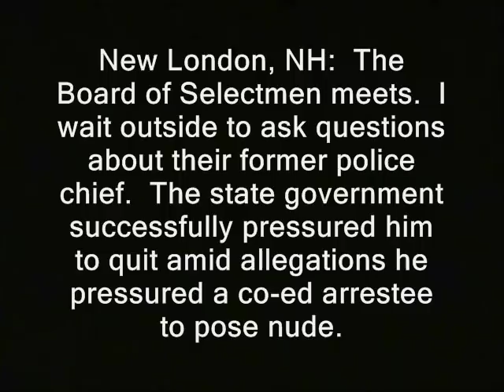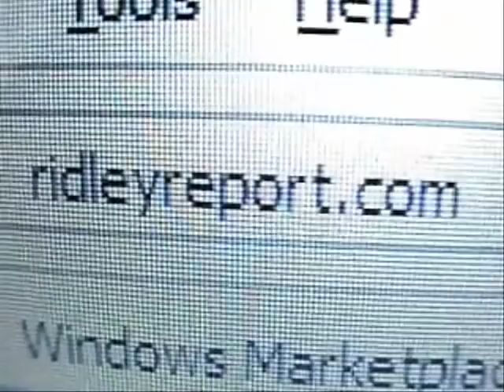Cop sex scandal still plagues New London rulers in the form of...me!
Sponsor - Cop sex scandal still plagues New London rulers in the form of...me!

' New London, NH:  The Board of Selectmen meets.  I wait outside to ask questions about their former police chief.  The state government successfully pressured him to quit amid allegations he pressured a co-ed arrestee to pose nude.

(GAP)

Nancy Rollins
New London Board of Selectmen '

released into... the public domain. Generally if I shot it you'll see a "RidleyReport.com" or maybe "YouTube.com/WinWinParty" at the bottom.  Anything...which has that super or was obviously shot by me, is public domain.

Like what you see here?  You can usually donate to the Ridley Report using yer Bitcoin.

How to buy yourself an ad on Ridley Report

sex scandals cops lie pressured to pose in the nude photographs porno pornography police libertarianism voluntaryism voluntaryists edward snowden, ron paul, rand paul government, anarchism anarchists , feds nh freedom liberation successful resistance movements. dave ridley report  new hampshire federal reserve  video cops julian assange, politics authoritarians. activism libertarians
2014 busybodies ridleyreport indie reporters journalists journalism republicans ring hot college student colby sawyer democrats ben swann full disclosure creative commons license hunter s. thompson video free to use videographers. first amendment free speech freedom of the press the press media  free state project university students young women atlas shrugged galt's gulch in real life officers. take of your clothes cop, sex, scandals, police, ferguson, missouri, mo, nude, photos, porno, pornography, abuse, brutality undress police brutality abuse ferguson, mo missouri david seastrand ferguson riots looting protests public domain footage gonzo journalism bennie hill benny.  militarization of the police state